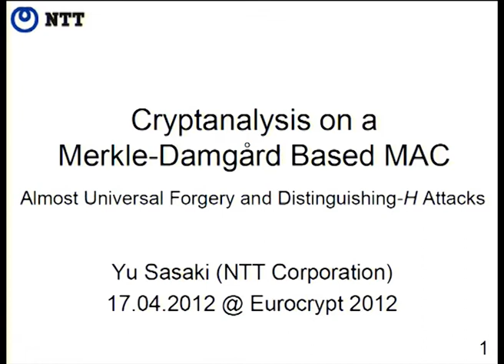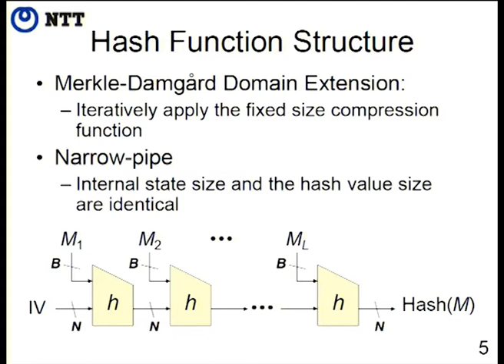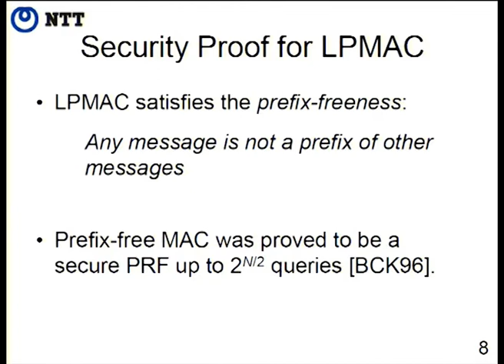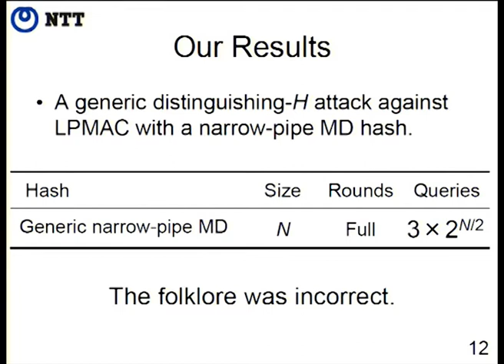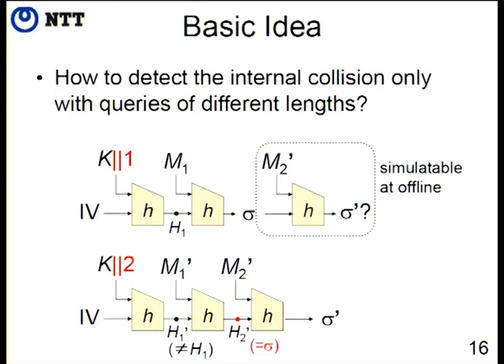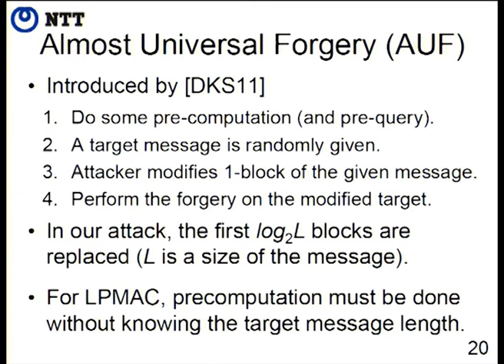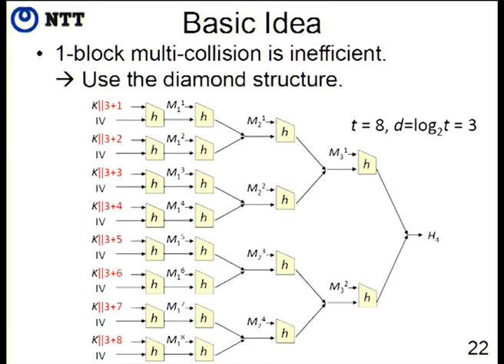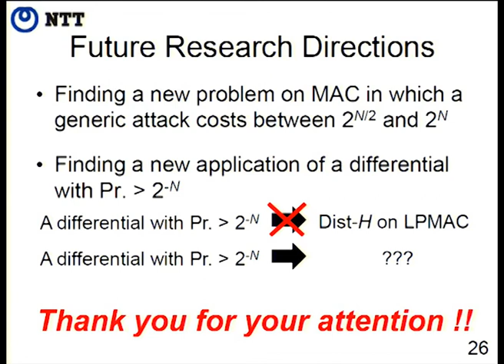Cryptanalyses on a Merkle-Damg&aring;rd Based MAC - Almo ...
Talk at eurocrypt 2012.  Author: Yu Sasaki.